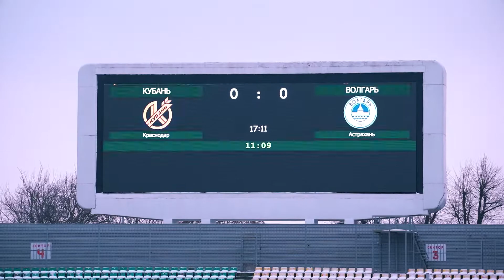Олимп-ФНЛ | 27 тур | Сюжет о матче «Кубань» - «Волгарь» (1:3)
0:00 | Приезд и разминка
1:08 | Первый тайм
3:12 | Второй тайм
4:34 | Гол Максима Лаука